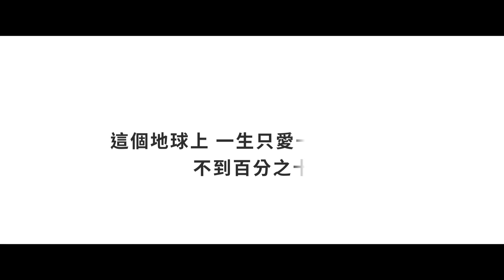我的花心老婆 My Wife Got Married_PV